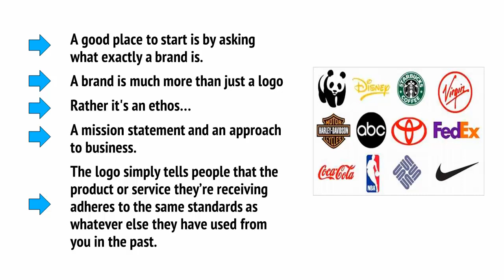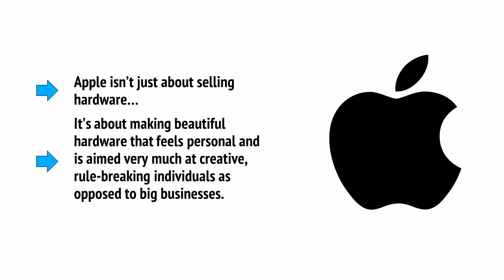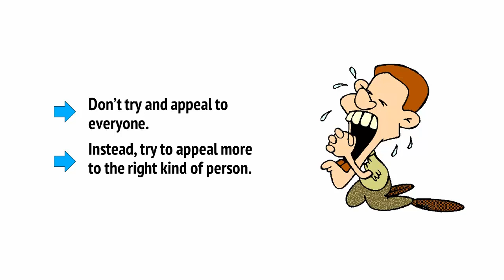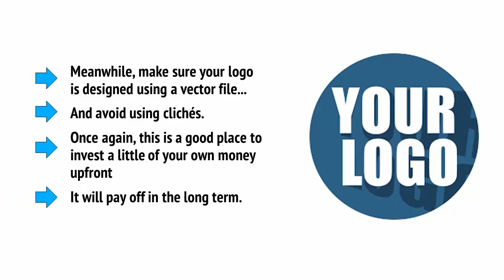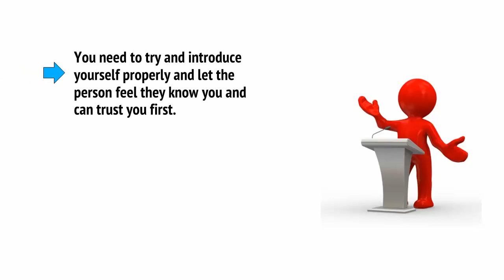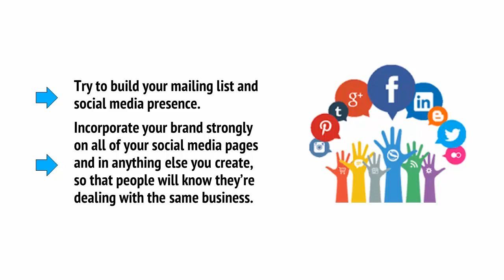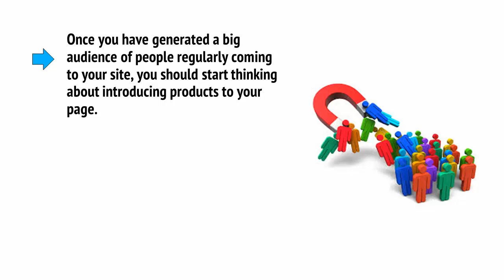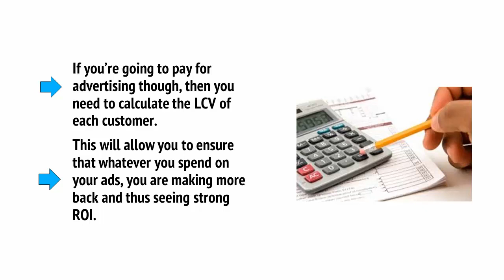The Ultimate Guide to White Label Dropshipping: Start and Scale Your Online Business - Lesson 07